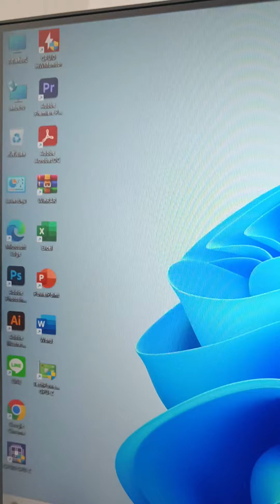คอมมือสองตามการใช้งาน ขอบคุณลูกค้ามากครับ ปิดการขายไปอีกเครื่อง 🙏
ปิดการขายไปอีกเครื่อง ขอบคุณลูกค้ามากครับ🙏🙏